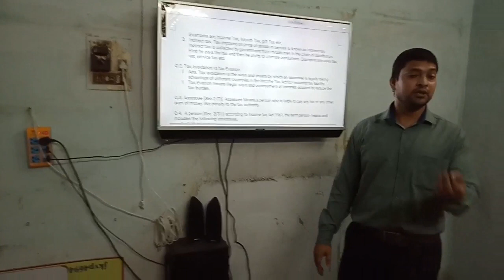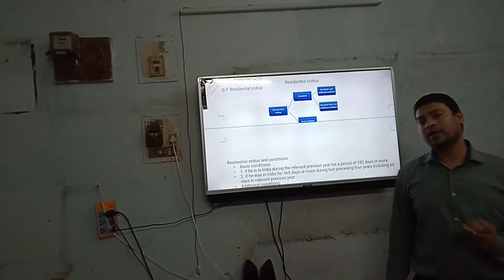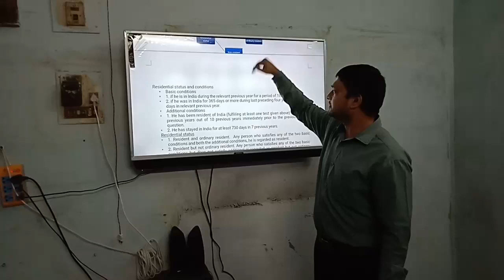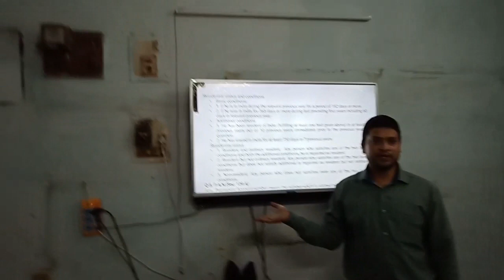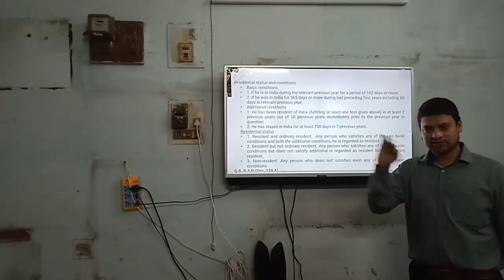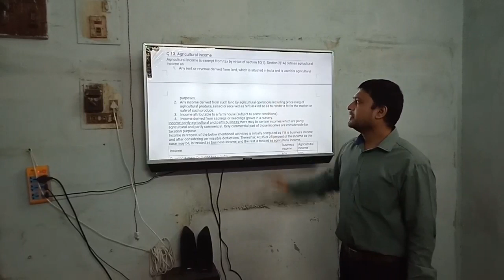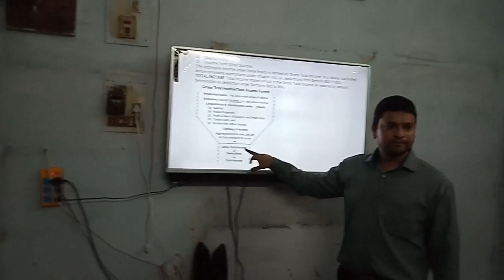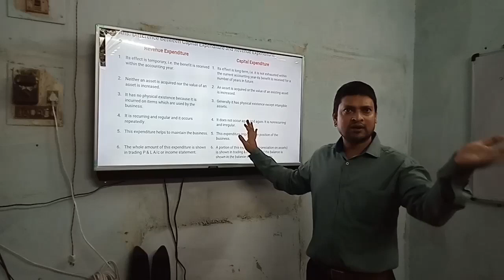Income tax short questions and answer for CBCS